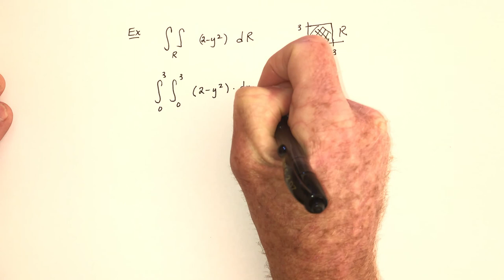Math 3C Section 15.1 Lecture